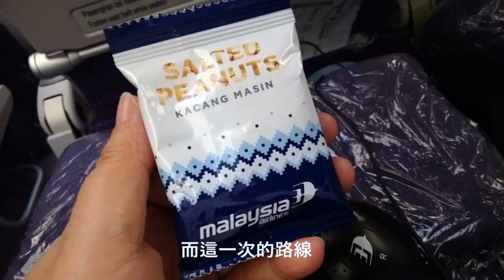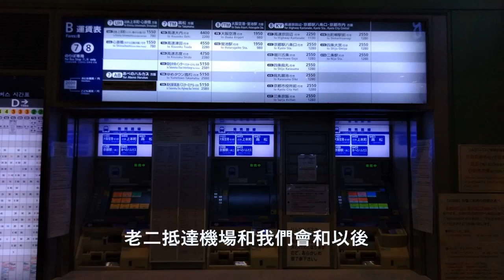2018關西冬天跨年自駕遊 Part 1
第一次帶著忐忑不安的心在日本自駕。喜歡大海，選了一條沿著大海旅遊的行程，不管從哪一個角度眺望大海，每個角度都那麼漂亮。日本的山區好多，隧道也超多， 在8天內，經過最少100個長長短短的隧道，太有壓迫感了！抵達日本的第一天，先是到黑潮市場，接下來是白濱。天氣太冷，總是讓人想躲在車上吹暖氣。

這是麗麗蔣第一次製作短片，由於每次去日本的時候，都跟自己說，不要拍太多照片，不要錄製短片，要讓自己放假，好好的享受旅行；但是麗麗蔣又好想分享日本的點點滴滴，所以還是利用照片和講解分享了短片，希望大家會喜歡，也希望大家能支持。